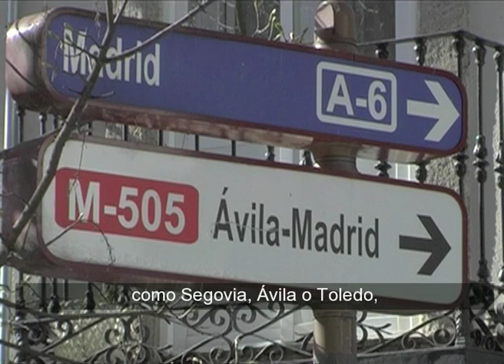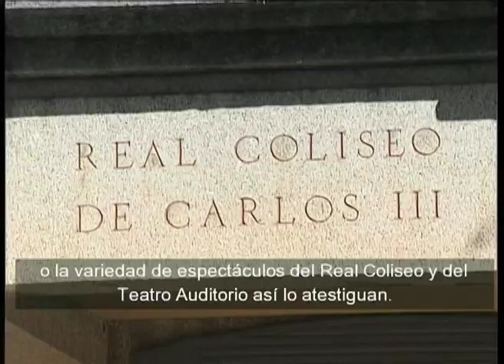San Lorenzo de El Escorial - 01 - Marco general. Subtitulos